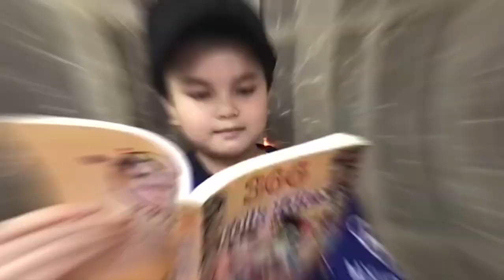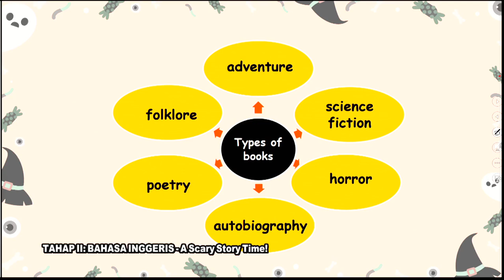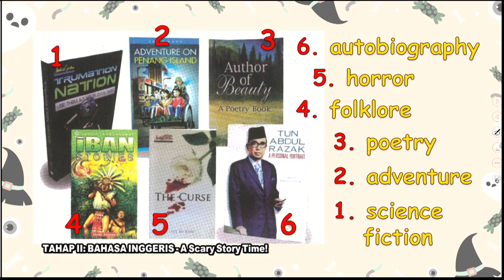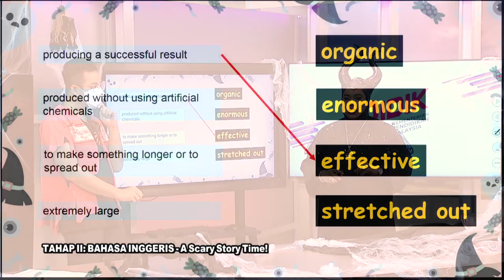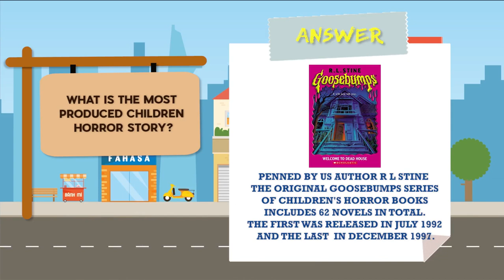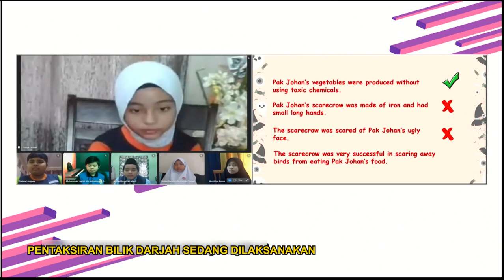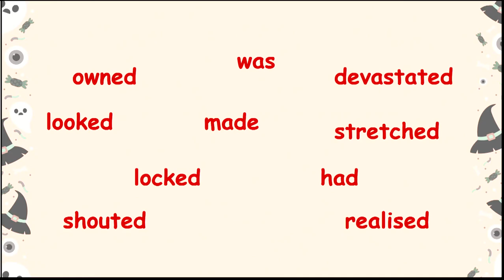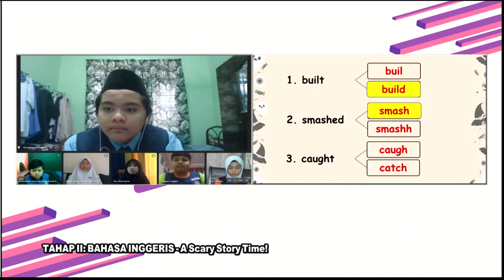DidikTV Teras Ep 253 Tahap II Bahasa Inggeris A Scary Story Time